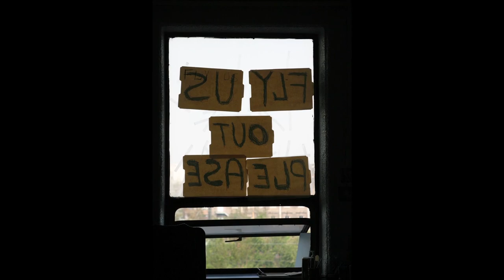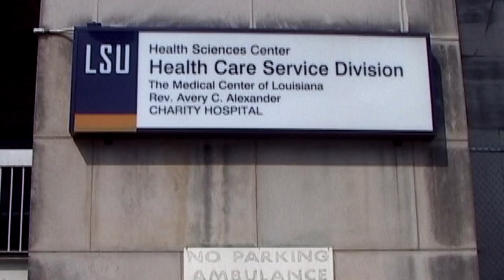Big Charity: The Death of America's Oldest Hospital | Official Trailer | BayView Documentaries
The death of America's oldest continuously operating hospital, New Orleans' Big Charity.

DIRECTED BY: Alexander Glustrom
STARRING: Peter Deblieux, Larry Hollier, Goldie Huguenel